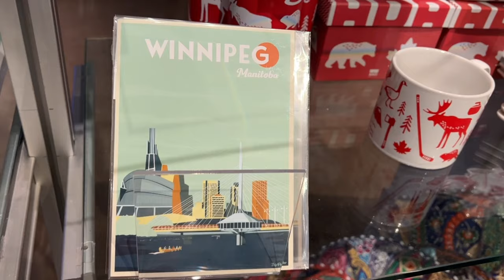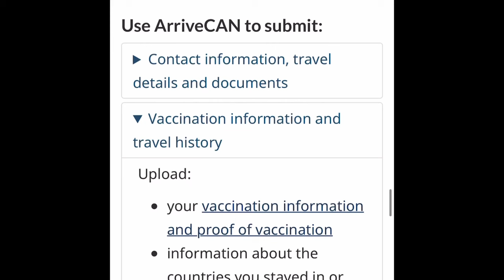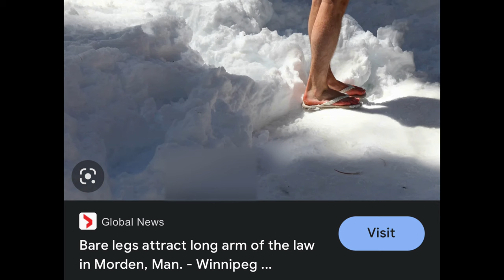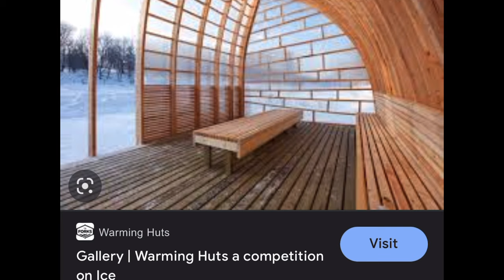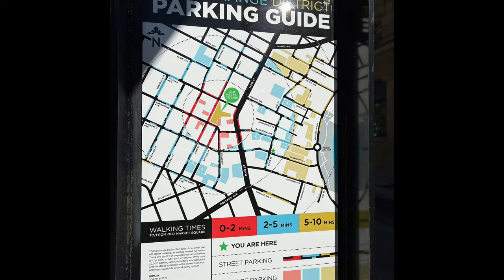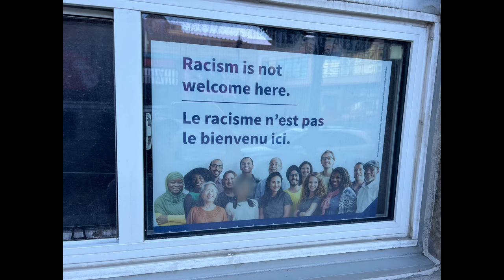WHAT NO ONE TELLS YOU ABOUT WINNIPEG 🇨🇦...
Planning a trip to Winnipeg, Canada, and want to know what to expect? You may know of this city as being the capital of Manitoba, the prairie city with some serious winters, but did you also know about the museums, multi-cultural spirit, the film history, and that you can actually get a suntan here? We show you a thing or two that you may not have known about Winnipeg.

Filmed on iPhone 13 Pro Max Unlocked

🤙GET  SOCIAL! 🤙